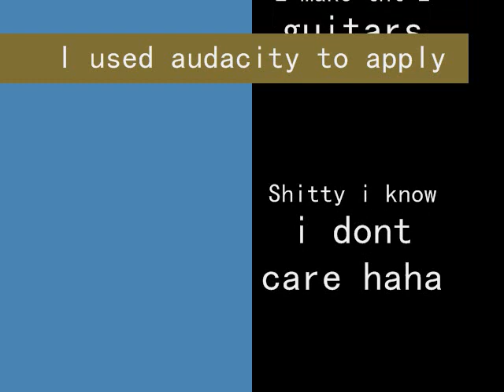ME ragin the guitr like a mofo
I was board on a sunday after noon then sum1 in my heads all HEY MAKE A FUCKIN GUITAR TRACK FOR NO RESON sooo i did i played it all in drop A Both guitars are me and yeah oh and i just made shit up as i went along hahah i like it shitty but i dont care